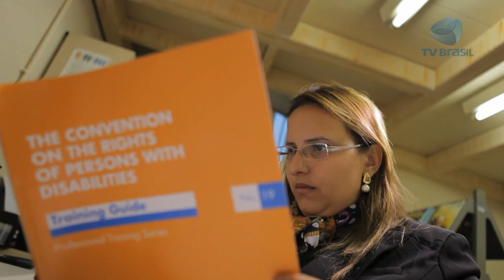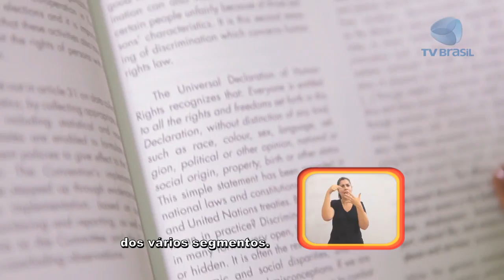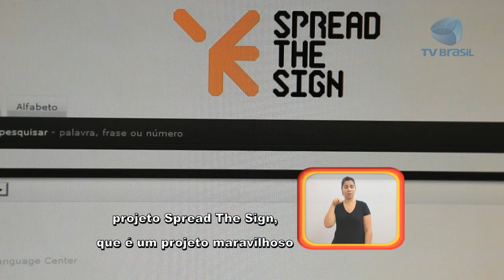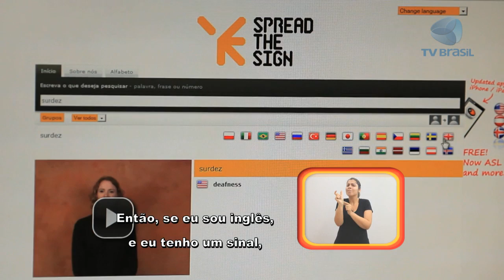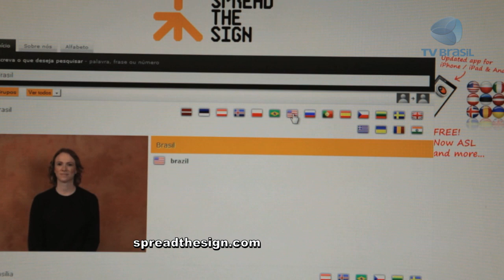Programa Especial - Dia Internacional da Pessoa com deficiência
00:00 - O repórter Zé Luiz Pacheco conversa com a oficial da ONU Habitat no Brasil, Rayne Ferretti, que conversa sobre a agência e o Dia Internacional da Pessoa com Deficiência

06:44 - Profissionais ligados à educação de surdos fora do Brasil dão detalhes sobre a língua de sinais de seus respectivos países.

14:44 - Conversa com Kamila Koncová, da República Tcheca. Kamila, que é cega e tem um cão-guia, atua como tradutora do tcheco para o português e está fazendo intercâmbio cultural no Brasil.

17:52 - No quadro Tietando, Fernanda Honorato entrevista Marília Gabriela, que relata ter sido professora de alunos com síndrome de Down.